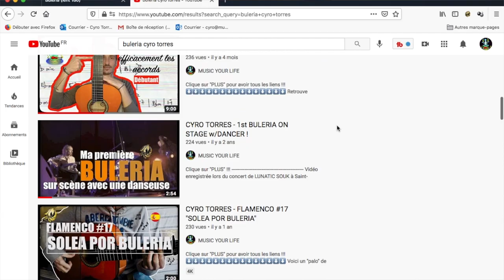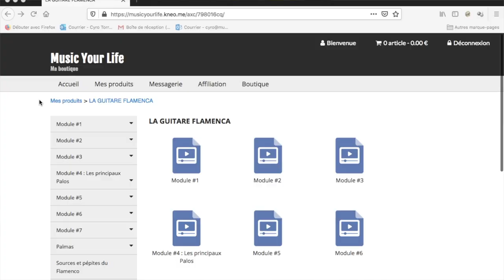EMBELLIES COMPÁS BULERÍA #1 (& #2)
Le MATOS que j'utilise :

👉 Ma cam :

👉 Mon enregistreur #1 :

👉 Mon ordi :

👉 Perche et trépied :

👉 Mon enregistreur #2 :

👉 Ma carte son :

👉 Ma guitare flamenca :

👉 Mon micro cravate :